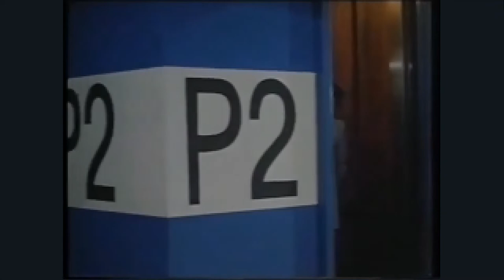Perfect Victims Review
A movie review of PERFECT VICTIMS (1988). This was made to see if I could create a movie review and publish it within 24 hours. From writing, to YouTube. I did it in 23 hours and some change. It's not the ungodly long reviews I usually do, it's really barebones, but I wanted to challenge myself.